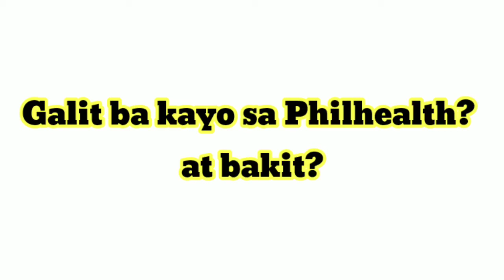Galit ba kayo sa Philhealth?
Corruption sa Philhealth